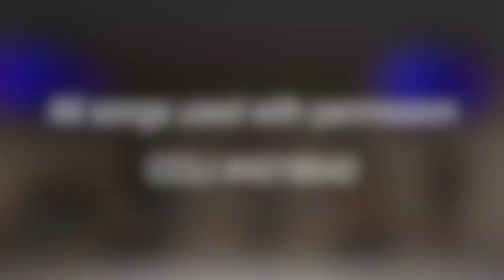May 10 2020 Service